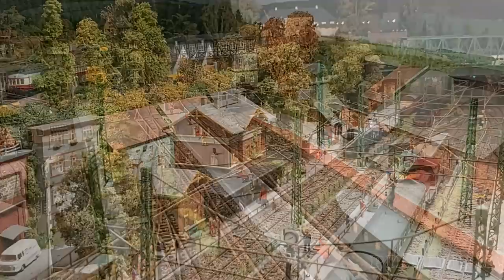PIKO model railway layout worth seeing - Modellvasút HO scale by Csaba Kovács from Hungary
Certainly one of the most interesting private model railways in Hungary has been built by Csaba Kovács in HO scale. Because Pilentum wants to present not only the largest and most beautiful model train layouts, but also the unknown and extraordinary ones, in this video we are going to discover this PIKO model railroad layout. The extraordinary and remarkable thing about this model railroad layout is the fact that Csaba Kovács, who is known to live in Hungary, has constructed an East German model railway layout that presents the rail traffic in the former German Democratic Republic (GDR).

This model train layout has a size of more than ten square meters and consists of nine modules. The miniature trains are controlled electrically and are regulated via 45 individual relays. There is no computer and no DCC protocol. PIKO rails are used as track work. On the East German themed layout, there is railway station, a locomotive depot (engine shed), a tank farm of MINOL, the state-owned gasoline and lubricant reseller of the German Democratic Republic. In addition, many East German and East European car models can be seen in this miniature world. All those scale models are custom-painted cars, buses and trucks. Csaba Kovács has been working on this layout for 14 years, but construction is still ongoing.

By the way, in Hungary, modellers refer to model railways as “Modellvasút” or model railroads as “Vasútmodellezés”. However, enjoy this model train video and discover the many lovely details, this unique landscaping and a lot of electric locomotives running with pantographs.